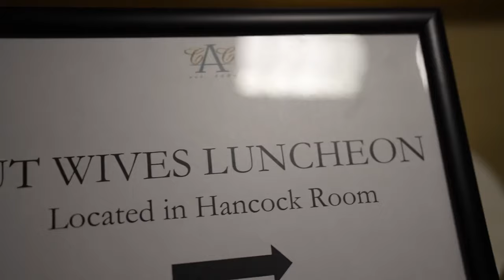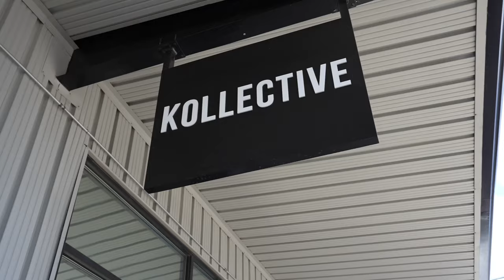Loreal Sarkisian life lately